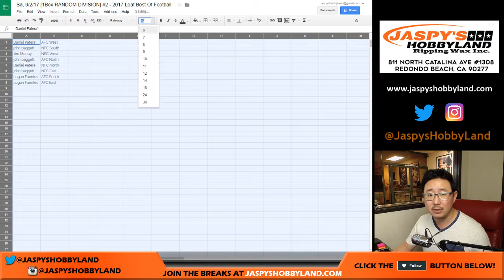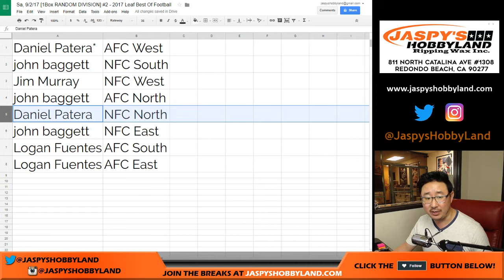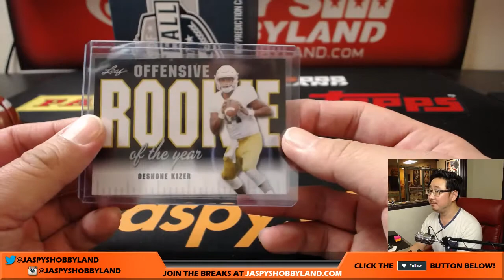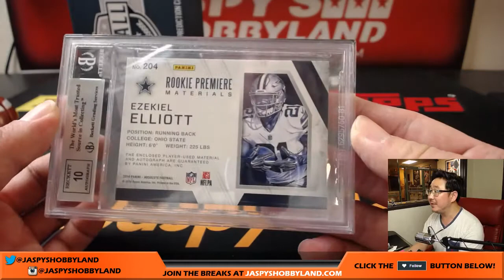Sa, 9/2/17 [1Box RANDOM DIVISION] #2 - 2017 Leaf Best Of Football